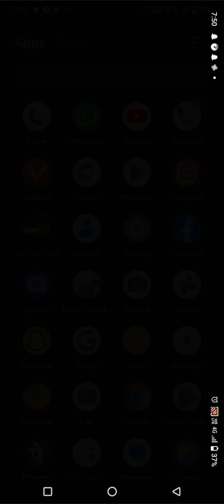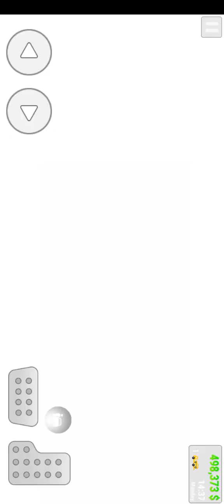car for sale (Part 2) 🎮🎮